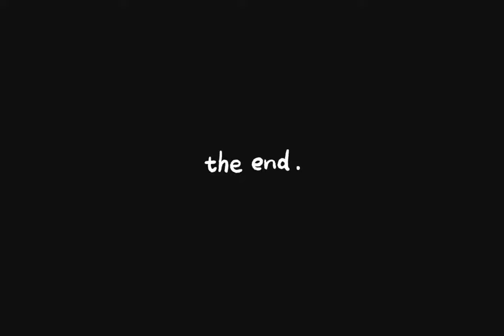day in a life with me